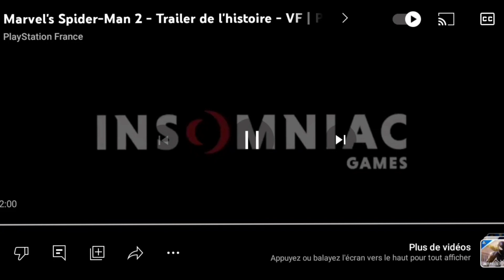Mon avis sur Spider-Man 2. GOTY de 2023 !?